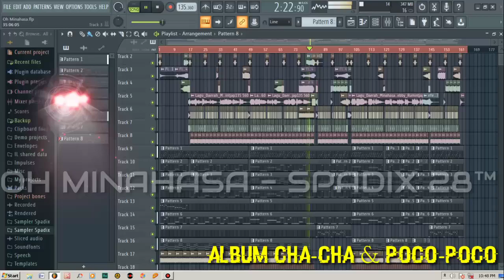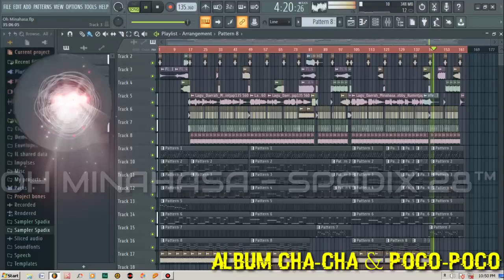OH MINAHASA - (POCO² CHA²) TIK- TOK SPADIX 28™ NRP